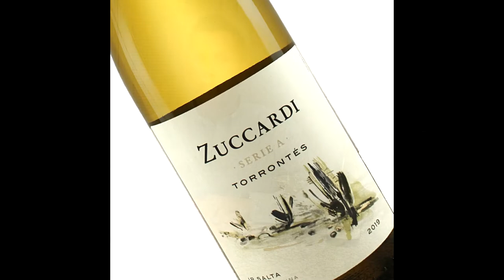Torrontes - Know Wine In No Time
Torrontes is a grape believed to be native to Spain but DNA testing shows there are 4 different varieties. This video focuses on Argentine Torrontes which is prized for its incredible aromatic qualities.  Grown at high altitude, this grape thrives in harsh conditions.